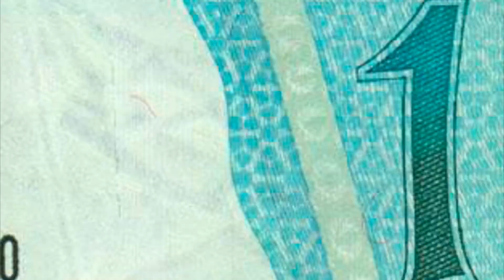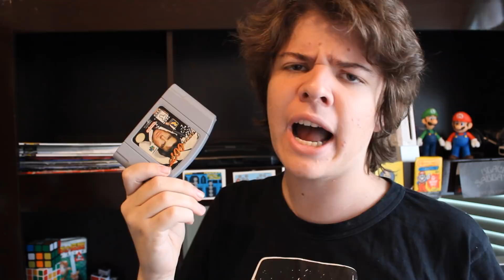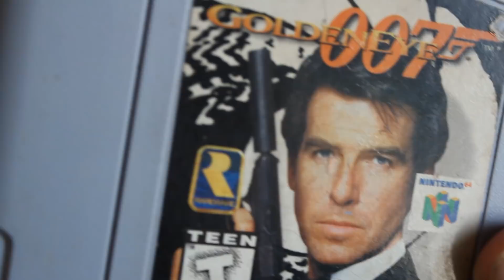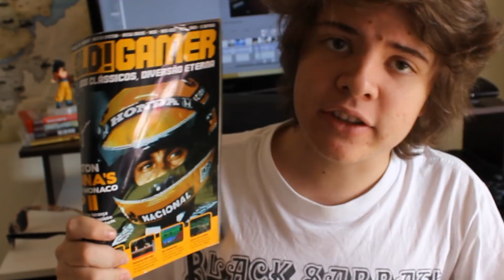Especial: 007 GoldenEye do Nintendo 64 - Um clássico absoluto das locadoras!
Esse vídeo é um daqueles especiais, até a participação do Sr. Wilson teve! Vamos falar desse clássico muito do LOKO!!! Pegue sua pipoca, sua munição e curta o vídeo! Espero que gostem :-) E por favor, não esqueça de avaliar, valeu!

Músicas usadas:
TODA SOUNDTRACK DO FILME E DO GAME
Main Title - Banjo-Kazooie
Soundtrack - Killer Instinct

No Twitter: @assoprafita
Ou por mensagem pessoal aqui no Youtube